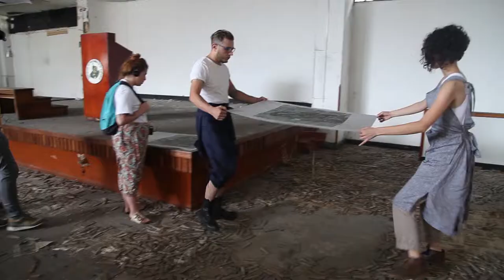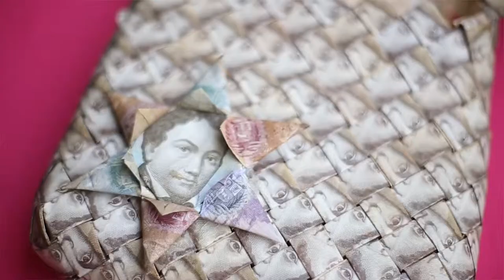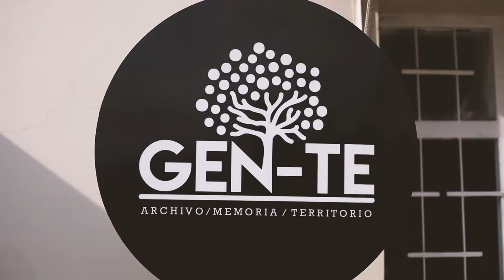VIDEO GENERAL ESPACIOS REVELADOS Marzo15